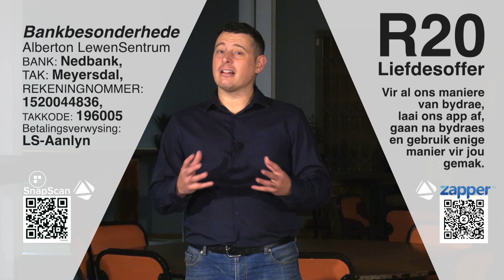Daaglikse Oordenking - 28 Februarie 2022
Matteus 5:13 (DB ) “Julle is sout wat smaak moet gee aan hierdie smaaklose wêreld waarin almal in sonde leef. As julle dit nie doen nie, beteken julle net mooi niks vir God nie. Dan kan Hy julle net sowel op die ashoop weggooi.”

Volg die skakel as jy ‘n bydra wil maak. Volg die skakel as jy by in. Kerk wil registreer.

@vibe_lewensentrum - Aanddiens @_trefpunt_ - Tieners
@_oorgee_ - Graad 7's
@kideas_als - Kinderkerk